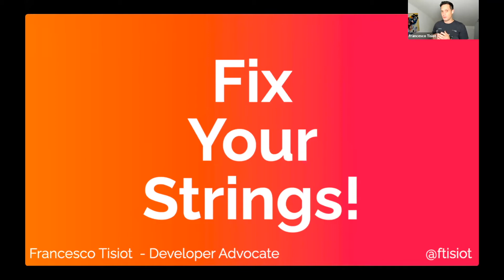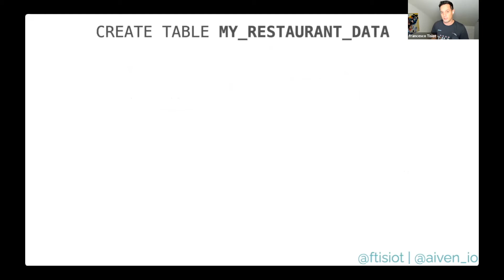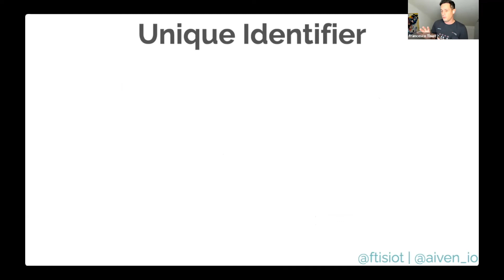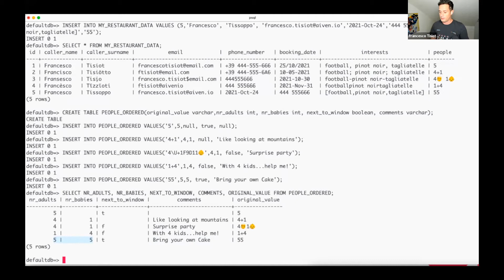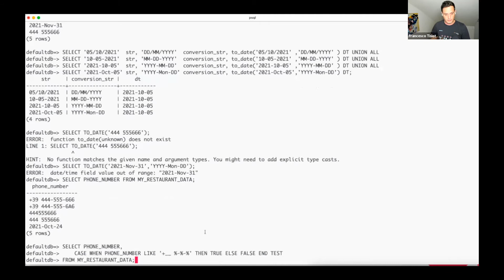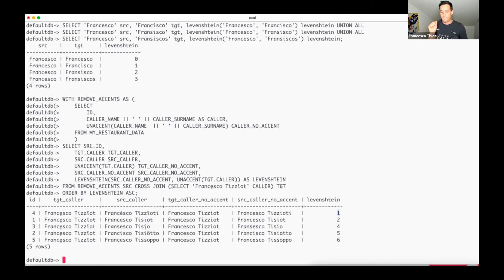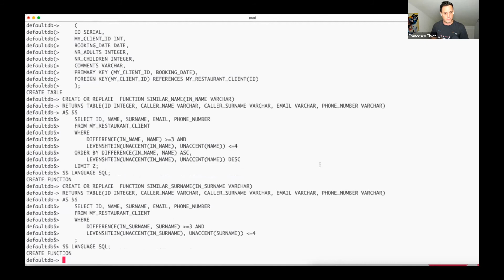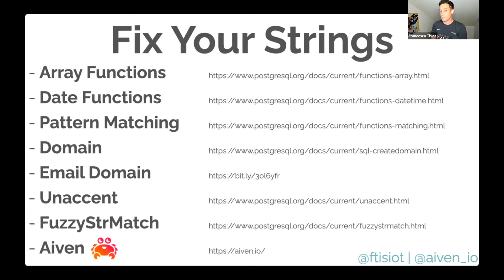Francesco Tisiot - "Fix your Strings in PostgreSQL" (pgDay 2021)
"Strings are one of the most used types in databases, storing pretty much any data without enforcing rules on the inserted input. Yet too much freedom leads to inconsistencies: is it Aivan or Aiven? Øyvind or Oyvind? Wine or Whine?
Starting with pattern matching, passing by regular expressions, ending with advanced functionalities exposed by the fuzzystrmatch and unaccent extensions we'll go over what PostgreSQL has to offer. If you care about your (string) data quality, this session is for you!"